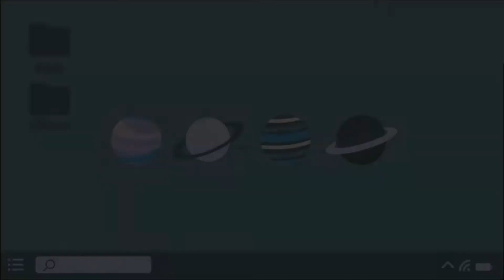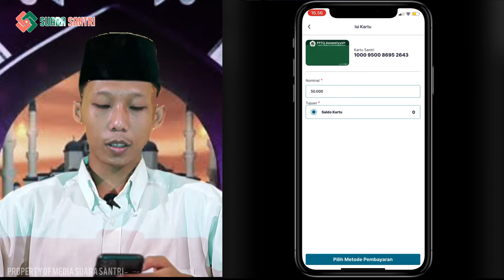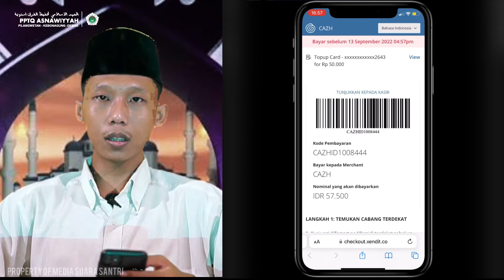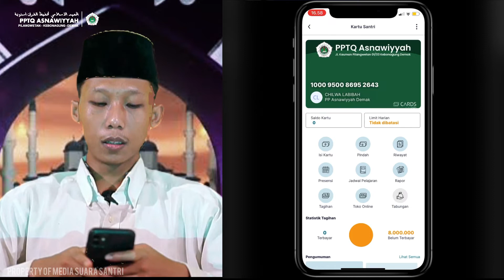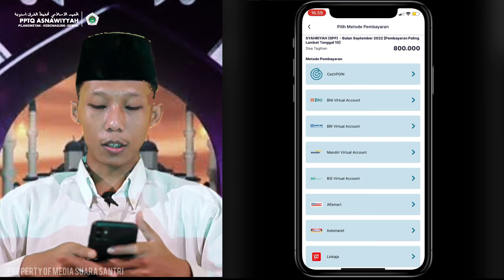TUTORIAL CARA PENGGUNAAN APLIKASI KARTU SANTRI BY CARDS || PPTQ ASNAWIYYAH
Kartu santri ini di buat untuk memudahkan wali santri yang tidak bisa datang langsung ke pondok untuk memberikan uang saku maupun membayar syahriyah bulanan.

Sehingga dengan adanya kartu santri ini wali santri dapat dengan mudah membayar iuran maupun syahriyah bulanan hanya dengan aplikasi dari rumah saja.

Serta wali santri dapat membatasi pengeluaran kartu dan dapat memantau penggunaan kartu hanya dengan aplikasi, karena riwayat penggunaan kartu akan otomatis masuk ke dalam aplikasi.